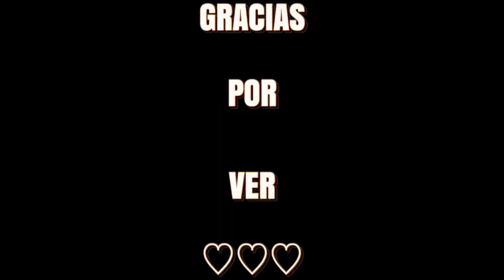Como Preparar Potaje de Garbanzos Con Costillas || Cubano 🇨🇺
Hola Amigos y Amigas, espero les guste este video!
Bendiciones Los Quiero ❤️